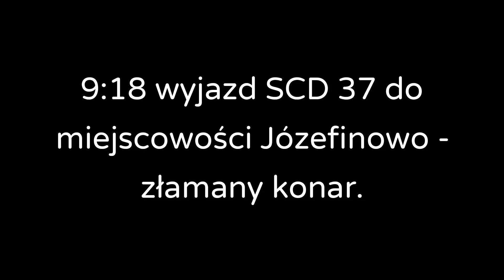OSP Rogoźno / Wyjazd alarmowy 529[P]51 i 529[P]22 do dwóch różnych zdarzeń.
Zdarzenie 133/2020

9:18 wyjazd SCD 37 do miejscowości Józefinowo - złamany konar.

Zdarzenie 134/2020
20:01 wyjazd GBA 2/20 do ul.Kościuszki- Owady błonkoskrzydłe.

Więcej na...